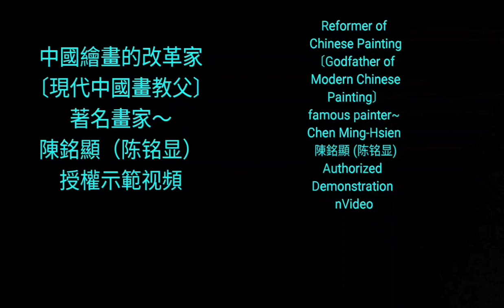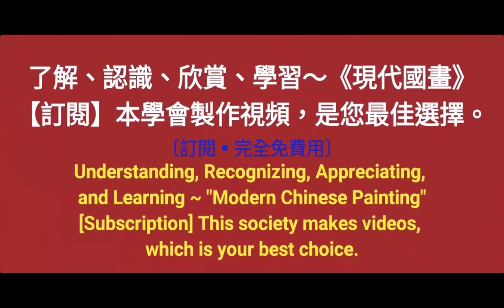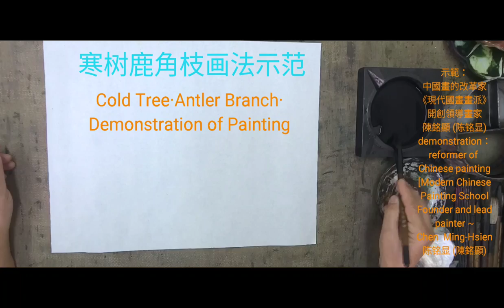水墨畫基礎教學〔8〕鹿角枝•寒樹 Basic Teaching of Ink Painting（Cold Tree·Antler Branch·Demonstration of Painting）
陈铭显艺术成就

中国绘画改革家，［现代国画画派］创立画家：陈铭显，台湾彰化人，台湾艺专（现：台湾艺术大学）毕业，美国南加州大学研究，专业画家，中华现代国画研究学会理事长暨指导教授。蜚声国际、两岸被誉为：【现代国画之父】、【艺坛教父】、【常胜将军】、【艺坛独行侠】……等美誉。

        小学二年级就崭露才华获全校写生比赛第一名，高中作品入选「全国美展」轰动校际。艺专二年级便获得全校师生美展第一名，并以术科第一名毕业。军中服役时荣获「文艺金像奖」国画特别奖。其后全省美展、台阳美展荣获国画类第一名、中山文艺奖、观光文学奖...等等大小奖项近百次，为目前台湾获奖最辉煌暨真正实力派之画家。

        曾任台湾省美展、地方美展审查委员，典藏审查委员，国际性日本、韩国重要美展审查委员，大陆文化部单位重要美展评审委员、艺术顾问……等等。在两岸间为第一位提倡「现代国画」，及首创用毛笔宣纸对景写生等划时代创意的改革者。

        绘画理念提倡：艺术贵创作，观念要跟随时代，艺术需反应生活体验，现代国画要具有「笔墨、意境、现代精神」三要素，要无所不画，无所不入画，将西方美学融入东方绘画中，并亲近广大群众，展现现代美学普世欣赏价值的新风格。其承先启后并继往开来，将国画开创新的康庄大道，深获中国大陆与台湾官方专文肯定与推崇，赞誉为【现代国画画派】创立者。
陈铭显在国画水墨领域杰出表现如下..
1. 两岸(中国与台湾)第一位提出『现代国画』名词，本承先启后、继往开来精神，继承传统国画优点：【笔墨】与【意境】，再加上【现代精神】；并创立『现代国画』画派，引领活水延续中华传统绘画命脉，开创康庄大道，两岸官方肯定认同，贡献卓著。
2. 1969年起两岸(中国与台湾)有史以来第一位实践用毛笔对景写生，并加以推广，这是东方水墨绘画界新观念的转变，也是实践【天人合一】、【外师造化】的最高境界，及他倡导［无所不画、无所不入画］的自由创作理念，以创作者自我感性为主导，直接反应生活中的体验，并亲近广大群众。
3. 1971年两岸(中国与台湾)第一位设计发明磨墨机，方便了创作。
4. 1975年两岸(中国与台湾)第一位设计轻便国画水墨写生板，并推广个人自己手制，方便了旅行写生创作。
5. 1980年，两岸(中国与台湾)第一位画家制作个人作品保证书 ，内附律师签证。并每年个人作品照相编号存档，除作为个人反省作品有无长进，更为提供收藏者核证真伪。匡正艺术收藏赝品假画充斥问题，促进艺术收藏正常化发展。当年台湾画廊界因此跟进，推出画家作品保证书，取信购买家。
6. 2008年起获得财团法人  福临文化艺术基金会赞助，主持策划创办台湾唯一的『台湾儿童水墨写生比赛』，2015年起举办『儿 童水墨夏令营』，深耕培养国画水墨幼苗。多年来从无间断举办，嘉惠对绘画有兴趣的学子无数，广受肯定与佳评。
7. 台湾光复后，两岸(中国与台湾)国画水墨界第一位成功的专业画家，能够在坚持绘画
创作的岗位上存活。中国大陆在邓小平改革开放后最近十年来，也才开始有专业画家出现。
8. 被誉为【现代国画之父】、【艺坛教父】、【硕、博士后指导教授】，教授现代国画创作数十年，培育优秀画家无数，早年并曾任教侨务委员会华裔中心，海外学生逾五千，遍布世界各国，为真正桃李满天下的画家。
9. 创立［中华现代国画研究学会］暨所属8个画会，均为政府机关立案，为目前台湾最大、素质最优秀的绘画集团，推展现代国画，为国画水墨引领活水。
10. 个人作品特色，独创：【屋漏痕】、【积色法】表现技法，表现了东方绘画水墨灵动气韵精神与高雅意境，并丰富了传统水墨绘画欠缺的厚实感与色彩变化。尤其是中国画中第一位开创【积色法】技法及名称，形成独创的堆砌染色技法，以色当墨，层层堆砌色彩，厚实了作品 色调与色阶，也丰富了色彩层次，改革并颠覆了传统中国画染色方法。
11. 被誉为画坛的「常胜将军」，在台湾各类美术比赛获奖近百次，是历经大小比赛崭露头角的实力派画家，也是新生代年轻艺术家崭露头角的学习表率。
12.个人提倡［再写生］的精神，以现代的观念，外师造化、中得心源，追求东方［天人合一］最高境界，不仅具有深厚传统笔墨功力，更融入西方绘画的优点，因此创新开拓很多水墨表现新技法，引领风潮。如用：多层次分割重叠法，明暗点擦法表现茂密树丛林木、飘动云海、瀑布点染法、破笔竹林、水墨蕉叶、日出光芒、庙宇引、舟船. 等等。
13.台湾水墨乡土画家的开创鼻祖，1969年代以开始写生台湾乡野风光，最具特色的竹林香蕉、农厝、养鸭人家、庙宇……等等，在当时都画传统山水时代，广受好评，也引领学习风潮。
14. 弘扬中华绘画艺术不遗余力，本成功不必在我胸怀，创造舞台，主持无数重要展览及大陆、国际交流展，如与国立台湾艺术教育馆共同主办「2008台湾水墨趋向」展、「2010台湾水墨新貌」展，将台湾优秀画家推介至国际。常年举办『现代国画画派·现代国画创作展』、邀请法国印象派重镇诺曼第地区画家来台举办『台法交流画展』，多次应大陆邀请带领台湾画家与北京、重庆、成都、杭州、广东、福建、天津……等举办交流展。

15.2008年起，主持策划指导与台湾国家公园管理处共同举办：【彩墨雪霸】、【纵横太鲁阁】、【印象垦丁】、【金门风华】、【绚丽阳明山】、【台江烟波】、【玉山之美】等专题巡回展览，并由财团法人 福临文化艺术基金会赞助经费，国内巡回展览，并推广大陆、国际展出：『台湾国家公园之美国际画展』，提升台湾能见度，促进国际人士来台观光。

16. 曾参加民视电视台廖筱君小姐主持【画说台湾】系列专辑，用水墨写生记录台湾名胜古迹美景，广受好评。

17. 书法字体创新自成ㄧ格，
笔墨纵横，豪迈任性，艺术界誉为【螃蟹体】。
18. 1988年开放两岸探亲，背着自制轻便国画水墨写生板，ㄧ个半月旅游大陆广东、上海、黄山、长江三峡、北京、南京……等等，回台第一位举办大陆风光个展。
19.1968年起开始写生水墨写生台湾乡村风光，如农舍竹林香蕉养鸭人家等等，当时画坛都是画传统山水画，因此是真正的台湾乡土画家的鼻祖。 1985年起赴美进修，1988大陆旅游写生，开始创作世界风光题材。 2000年起融合创新的积色法与屋漏痕技法，为现代国画成熟期。
20.2013年应福建·莆田妈祖故乡文峰天后宫官庙邀请，策划指导台湾画家约70位，绘制完成中国历史上第三版本［妈祖圣迹图］，出版发行全世界，发扬妈祖精神，凝聚中华民族向心力，海峡两岸激赏，誉为台湾之光。
21. 其国画造诣，前辈大师张大千、黄君璧、李可染、关山月、唐云……等赞誉肯定，程十发曾在大陆撰文评其山水画云海天下第一。其作品广为公私美术馆与收藏家肯定收藏，如：国立历史博物馆、国立台湾美术馆、国立台湾艺术教育馆、台北市立美术馆、高雄市立美术馆……等收藏。著名收藏家也是创立华人圈最大的收藏团体『清翫雅集』与『中华文物学会』的名誉理事长蔡一鸣先生，当代画家中只收藏陈铭显作品，可见其独具慧眼。 2017年全台著名画家举办筹募基金画展，星云法师高价惟一购藏其水墨作品于佛光山美术馆，更是轰动艺坛。